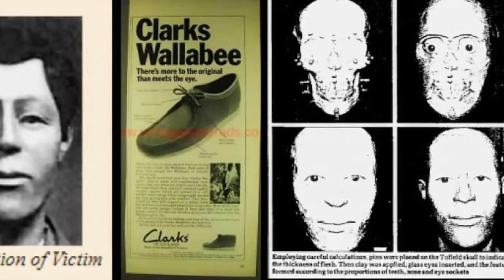THE STRANGE CASE OF SEPTIC TANK SAM ( so sorry! Audio improves shortly!!)